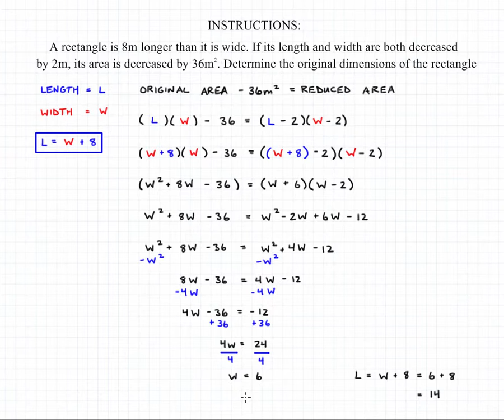Area Word Problems 1B